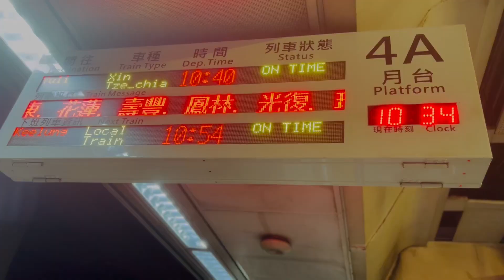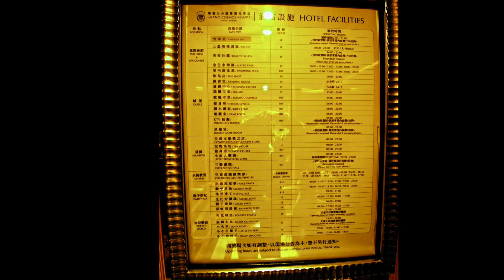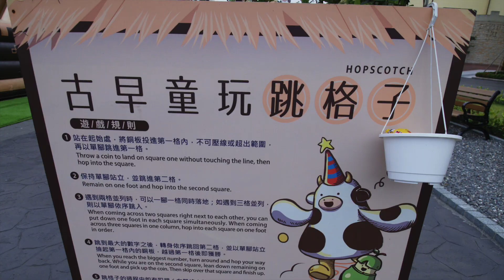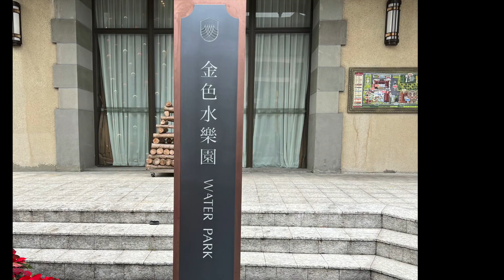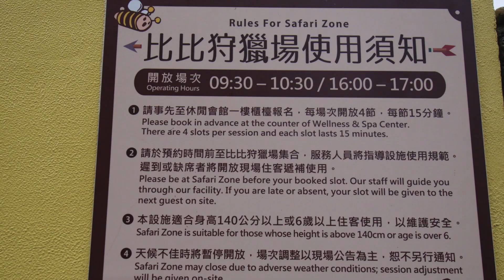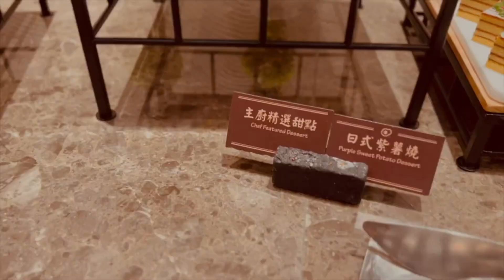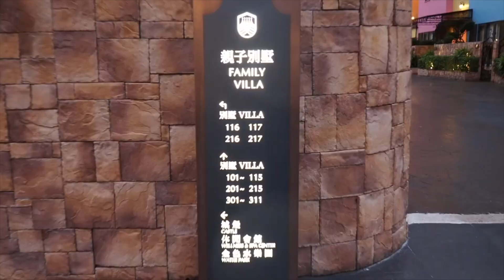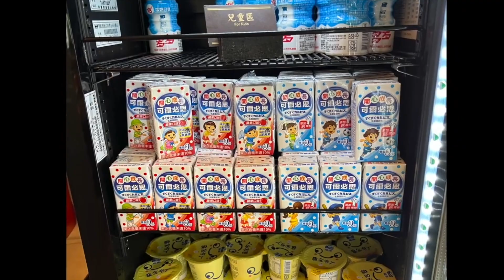瑞穗天合國際大酒店兩天一夜一泊二食/花蓮景點/花蓮飯店/民宿/美食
此影片關於瑞穗天合國際大酒店兩天一夜一泊二食